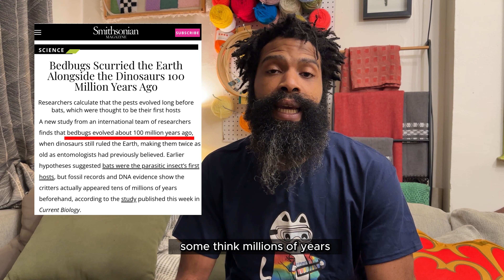Why Bed Bugs Are Actual Nightmare Fuel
A bed bug super spreader event is literal nightmare fuel—these parasites have been around for millennia, ruining people’s lives. Count yourself lucky if you’ve never experienced a bed bug infestation.